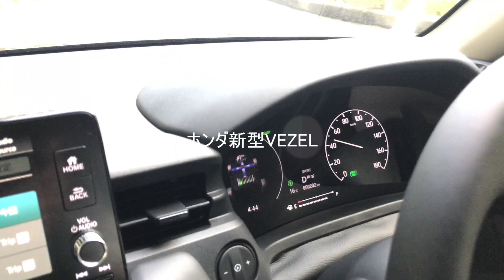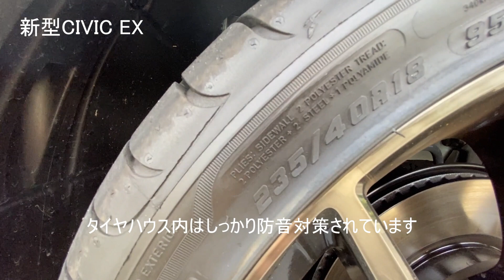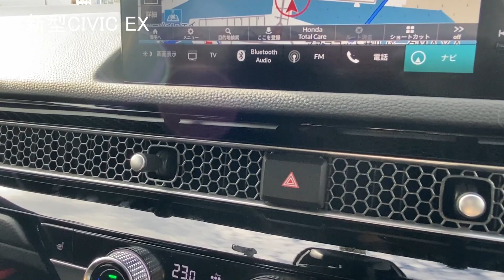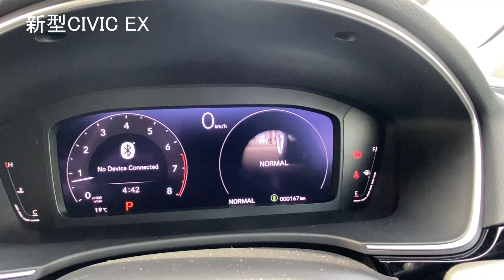【ホンダCIVIC＆VEZEL】販売好調の新型シビックとヴェゼル。人気の秘密を「エクステリア」「インテリア」「走行性能」でその違いを再検証。あなたはクーペタイプかSUVどちらがお好みですか？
どのメーカーの車も長～い納車待ちの中、販売を伸ばしているホンダの2台、新型シビックと新型ヴェゼル。
人気の秘密を「エクステリア」「インテリア」「走行性能」でその違いを検証してみました。
今年中にシビックはtypeRとハイブリッド車が追加投入される予定。今から待ち遠しいですね。